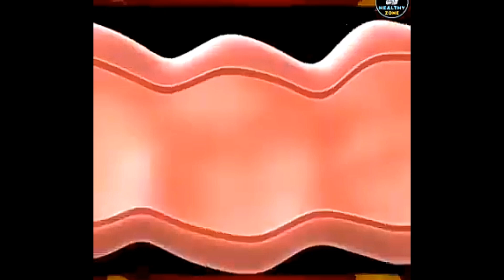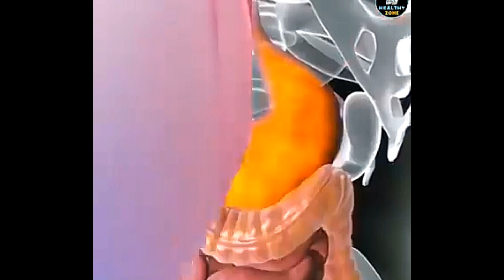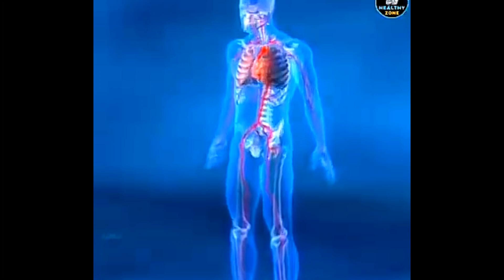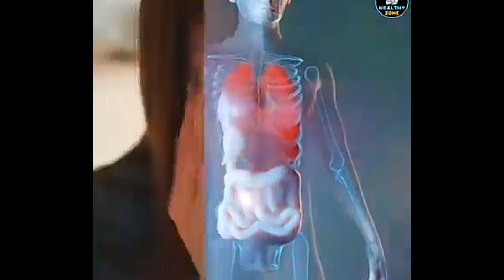गुर खाने से हमें फायदे होता है या नुकसान आज जान लीजिए#trending#yummyfood#आयुर्वेदिकउपचार#गुर#फायदे